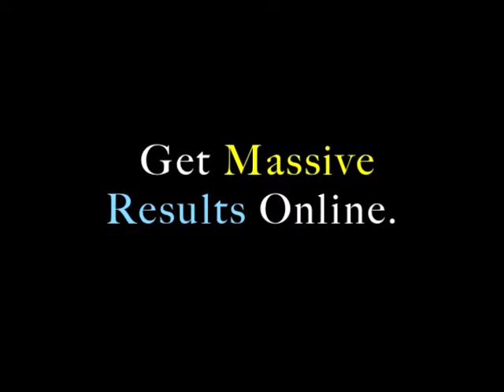Jerry Chen Interview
In today's video, Jerry Chen, the man who Mike Dillard dubbed "The Most Connected Person in Our Industry" shares some very keen insight that will help you build your business and your brand.